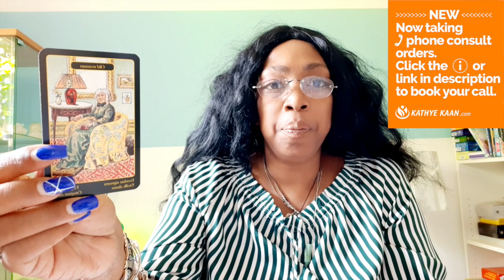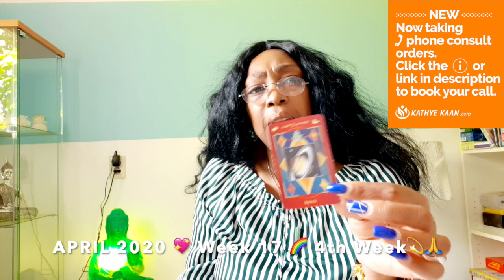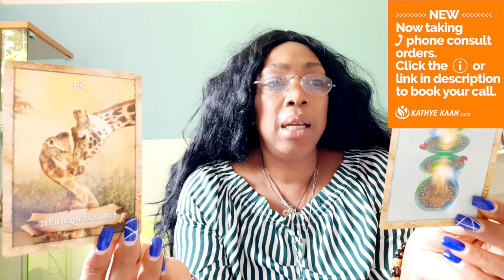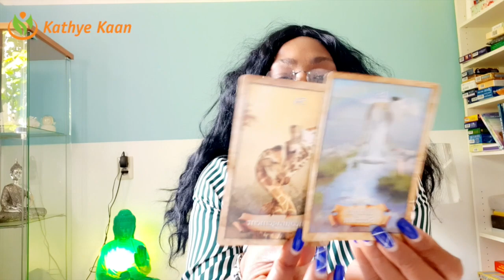VIRGO Surprise! It is a wonderful week💖 WEEK 17 🙏💫WEEKLY READING APRIL 20 26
VIRGO Surprise! It is going to be a wonderful week💖 WEEK 17 🙏💫WEEKLY  READING APRIL 20 - 26

Kathye